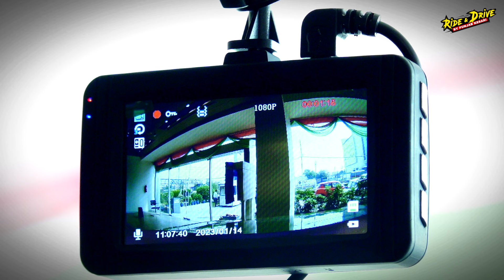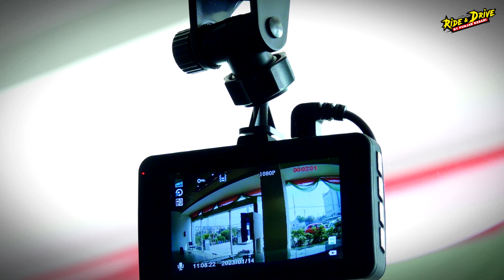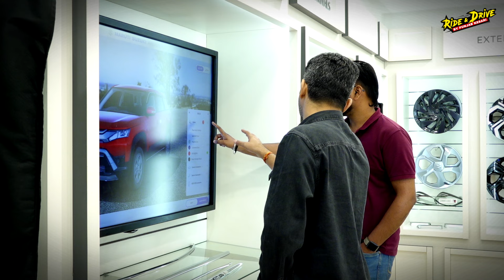Maruti Suzuki Genuine Accessories ही Safe हैं, जानें क्यों | Paid Collaboration